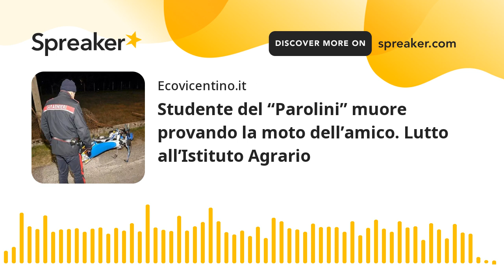Studente del “Parolini” muore provando la moto dell’amico. Lutto all’Istituto Agrario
Vittima dell'incidente mortale è Vittorio Piva, 17enne morto ieri poco prima delle 18 nella campagna di Pieve del Grappa, paese di confine in territorio trevigiano. Era rientrato dalla scuola superiore da Bassano, per poi salire in sella al mezzo da enduro. Ha perso il controllo, forse a causa di biche sull'asfalto, andando a schiantarsi su un palo di cemento.